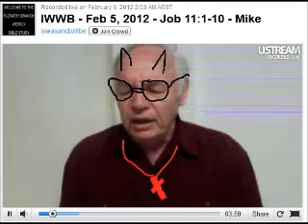Mike Vinson - Demonstrates Hypocrisy at Every Turn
In this video, you can hear Mike Vinson's shameless hypocrisy.
In the introduction, he waxes philosophical about not drawing attention to a brother in Christ's sin and says that it is far more important to see the sin within. In essence, Vinson rehashes the speck/log scenario of Jesus in Matthew 7:1-5

However, at approx. 1:18, Vinson goes on a rant about "spiritual babes" within the IWWB fellowship who have "itching ears" and who see no problem with birthdays or Christmas, a key doctrine in this WWCG splinter group.

Vinson refers to these believers in his fellowship (all who have since been shunned/ex-communicated!) as: "turned away to fables," "babe in Christ," "not growing in Christ," "weak carnal brother," "exalters of the flesh," "carnal," "implacable" "divisive" and lastly, "insincere." Vinson then strangely says that he is the one "outcast" when in-fact, he has been the one ordering ex-communications left-right and centre. This man is a hypocrite!